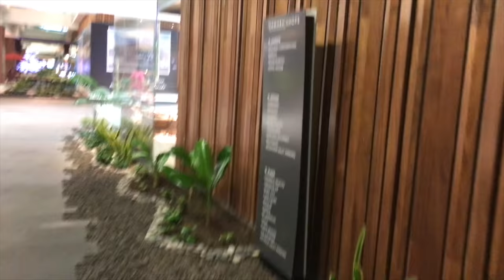MEXICO CITY - HILTON HOTEL SANTA FE - 5 DE MAYO - DRONE VIEW - SAMARA SHOPS - PARQUE DELTA -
The best non-copyright ranch music for use on YouTube. You can monetize without problems. We have hundreds of songs without copyright.

To use the music in your videos you have to copy and paste in the description of the videos where you use this music the following description and following addresses between the lines:

You will find this song in the link of the music video.

Ranchera music
Ranchera
Mariachi music
Mexican music
Music of Mexico
Music without copyright
Song without copyright
Music without copyright
Song without copyright
Music for makeup tutorials
Music for beauty tutorials
Music for cooking tutorials
Music for recipe tutorials
Music for Haul
Music for tutorials
Music for video backgrounds
Song for makeup tutorials
Song for beauty tutorials
Song for cooking tutorials
Song for recipe tutorials
Song for Haul
Song for tutorials
Song for vlog
Song for YouTube
Song for video backgrounds
Music without copyright
Song without copyright
Music without copyright
Song without royalty
Music for Haul
Music for tutorials
Music for vlog
YouTube Music
Music for video wallpapers
Song for Haul
Song for tutorials
Song for vlog
YouTube Song
Song for video wallpapers

• Track Info:

Title: Baila Mi Cumbia
Artist: Jimmy Fontanez, Media Right Productions
Genre: Jazz & Blues
Mood: Happy

Category
Music